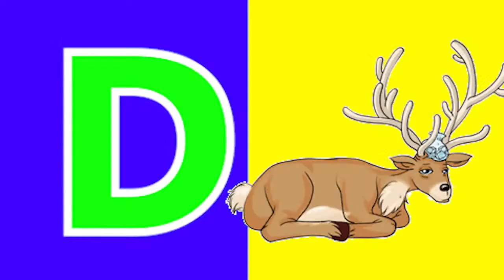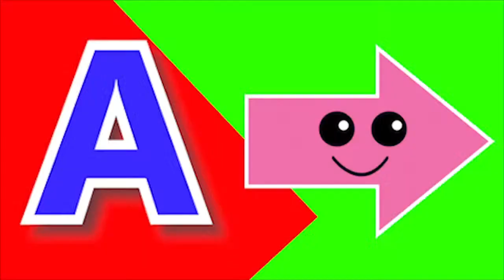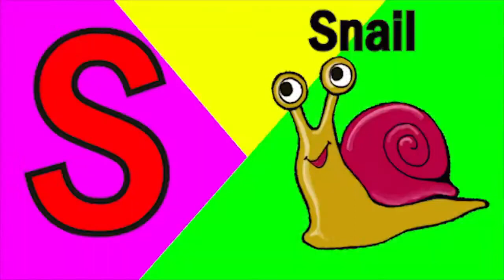Phonics Song with TWO Words A For Apple ABC Alphabet Songs with Sounds for Kids Nursery Rhymes